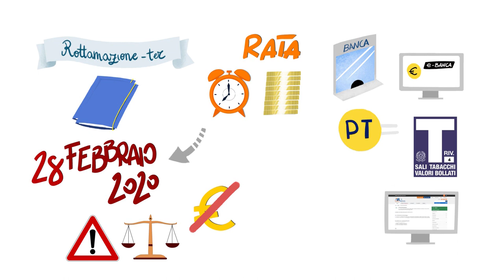Campagna di comunicazione sulla “Rottamazione-ter delle cartelle” e sul “Saldo e stralcio”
La campagna del Ministero dell'Economia e delle Finanze intende diffondere la conoscenza sia della cosiddetta “rottamazione-ter” delle cartelle per le somme affidate all’Agente della riscossione dal 1° gennaio 2000 al 31 dicembre 2017, che della Legge che ha introdotto il “saldo e stralcio” riservato ai contribuenti, persone fisiche, in situazione di grave e comprovata difficoltà economica (con Isee del nucleo familiare fino a 20 mila euro). Nel 2020 sono previste 5 date sulla base del “calendario” delle scadenze fissate dalla legge.